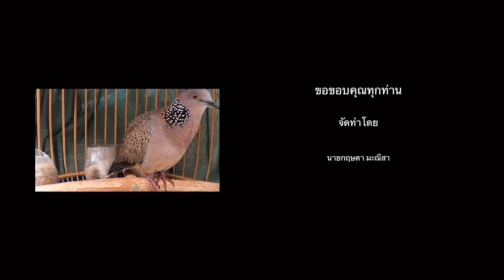ส่งนกเขาใหญ่.. ไปให้พี่ตุ๋ยเล่นที่…จ.เชียงใหม่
ส่งนกเขาใหญ่ จ.เชียงใหม่